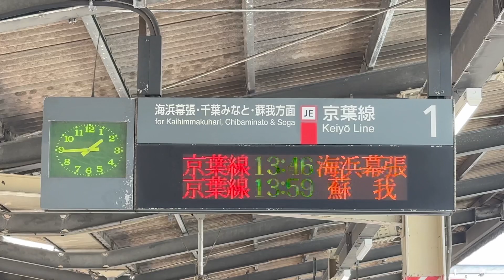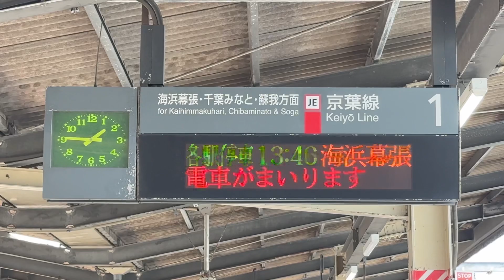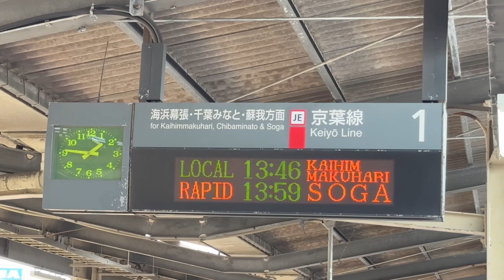南船橋駅1番線予告放送＋接近放送＋ATOS英語放送＋発メロ！2023/09/03